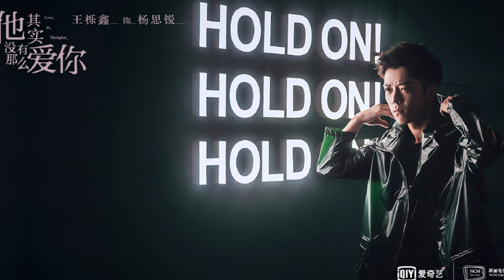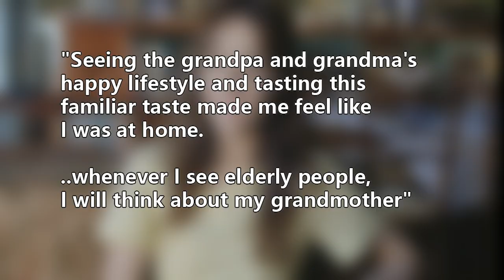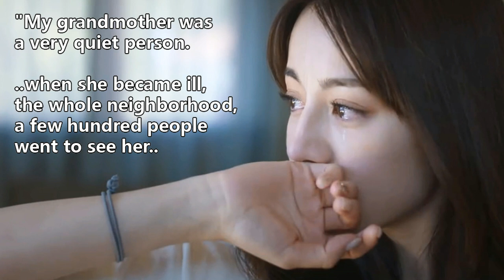Dilraba opens up, and what is a Booting Ceremony? [Chinese Entertainment Update]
Welcome to Chinese Entertainment Update October 11th 2019 edition. Here are some stories in Chinese drama land that caught my attention in the past week and I thought I'd share it with you guys.

Dramas that I highlight in the video:
All I Want For Love Is You 满满喜欢你 premiered on October 10th.
The Gravity of a Rainbow 彩虹的重力 will premiere on October 16th.

Summer Breeze by Tobu & Kelvin James